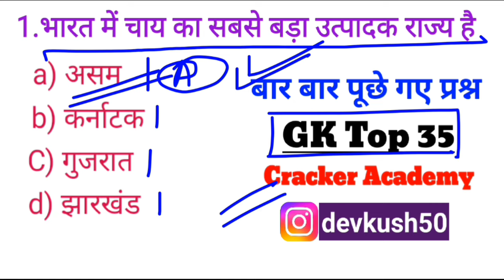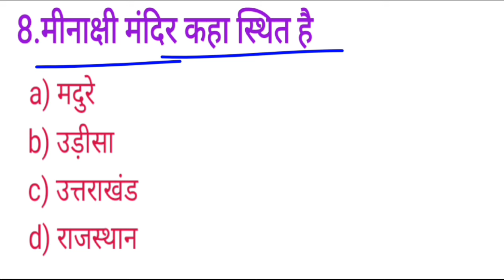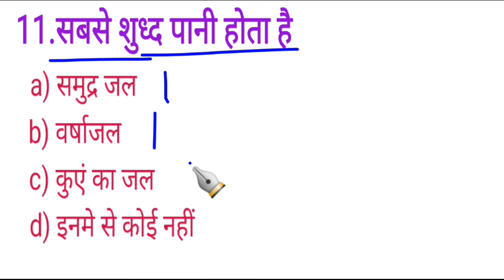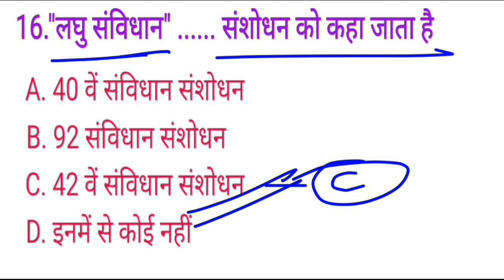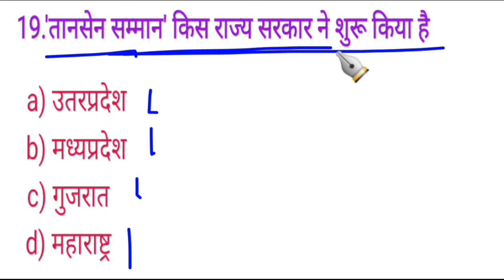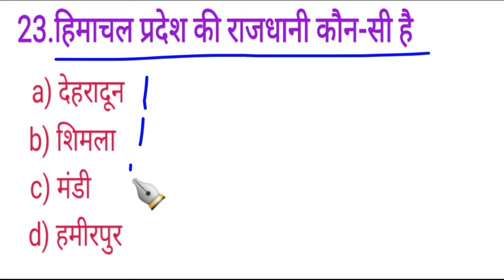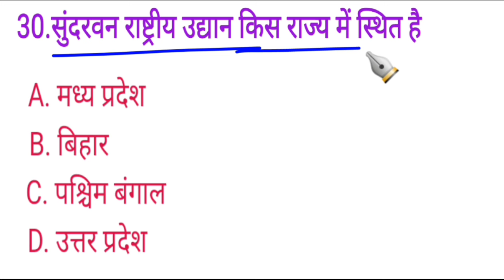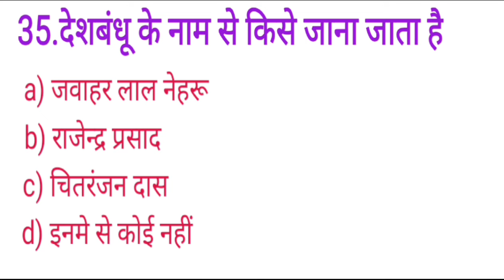सामान्य ज्ञान GK/GS, MTS, CGL, RPF, CRPF, पुलिस, रेलवे, आर्मी, बैंक, अग्निवीर, UPSS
▼. general knowledge
▼. important gk questions and answer
▼. quiz test
▼. important gk
▼. quiz test
▼. competitive quiz
▼. quiz questions
▼. general knowledge questions
▼. gk quiz
▼. india gk
▼. hindi gk
▼. samanya gyan
▼. gk questions
▼. lucent gk
▼. lucent gk
▼. lucent geography
▼. gk question
▼. question
▼. general knowledge questions and answers
▼. samanya gyan
▼. gk ke sawal
▼. knowledge
▼. question answer
▼. general knowledge questions
▼. gk knowledge
▼. जनरल नॉलेज
▼. जीके
▼. gk quiz
▼.g.k
▼.gk
▼. gk question

GK, General Knowledge, Important GK Questions
and answer for competitive exams, Competitive
Exams, Quiz Test, mysterious story, Important gk,
Quiz test, competitive quiz, competitive general
knowledge, GK in Hindi, general knowledge quiz,
quiz questions, general knowledge questions, gk
quiz, general knowledge questions with answers,
gk question in hindi, GK Question Answer, India
GK, hindi gk, samanya gyan, gk questions, india gk
in hindi, 2022 gk questions and answers, lucent
gk, lucent gk, lucent gk in hindi video, lucent GK in
hindi, lucent geography in hindi, lucent geography,
geography gk question, geography gk in hindi,
lucent 1000 question, lucent 1000 prashn, lucent
gk ka nichod, lucent gk important question, lucent
gk important question in hindi, lucent gk important
topics, lucent ka nichod science, lucent for ssc cgl,
lucent for ssc, lucent for railway, geography gk,
lucent mcq, lucent mcq in hindi, lucent book gk, gk,
gk questions and answers, gk question, general
knowledge, gk questions, g k, general knowledge
question, g k questions and answers, gk ke
question, question, general knowledge question
questions and answers, samanya gyan, g.k questions in